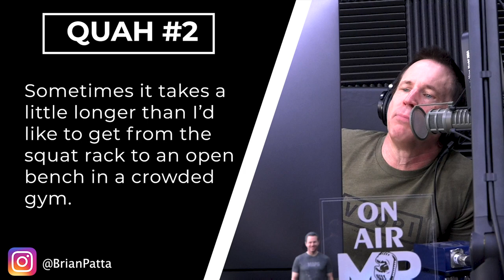The Importance of Rest Times BETWEEN Exercises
In this QUAH Sal, Adam, & Justin answer the question “I understand the importance of rest times between sets, but what about rest time between movements? Sometimes it takes a little longer than I’d like to get from the squat rack to an open bench in a crowded gym. Does this throw off programming or anything else?"